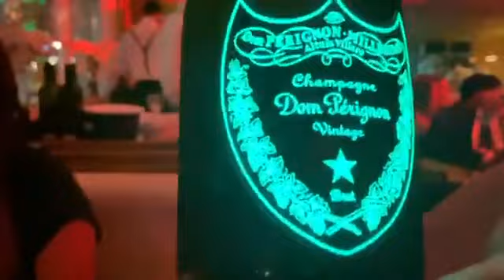Il Papi sono Io Cena pre Webinar al Billionaire 😂 Dompe da 100 punti Parker! 😂